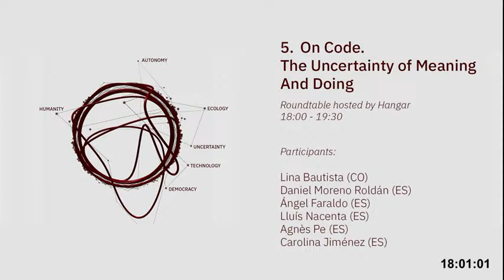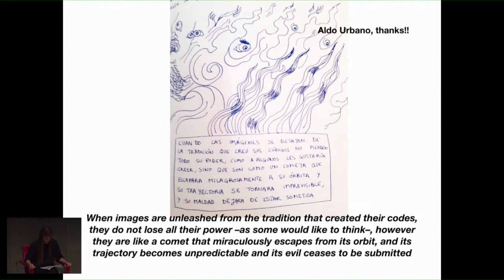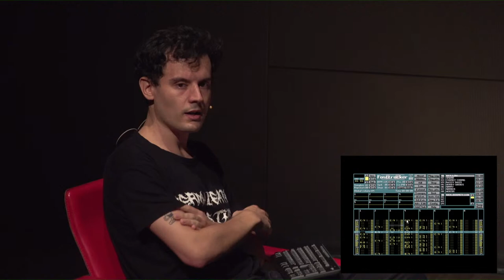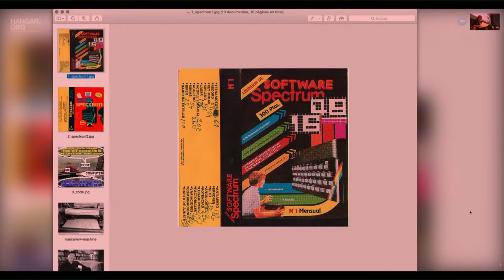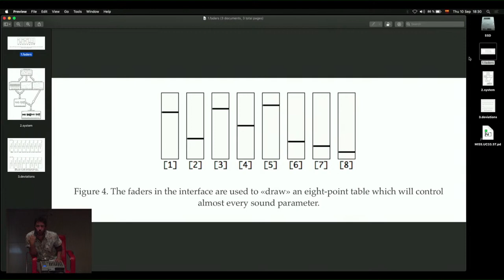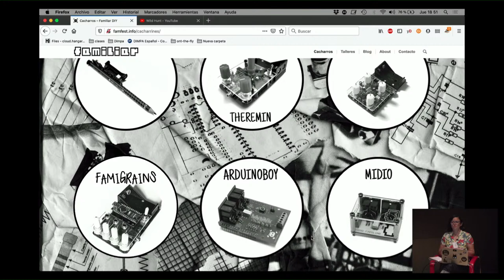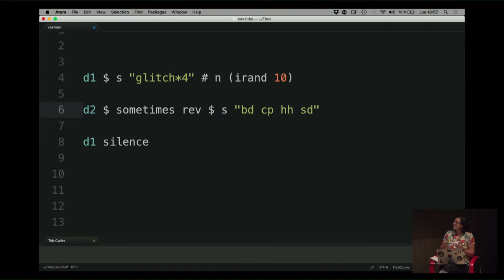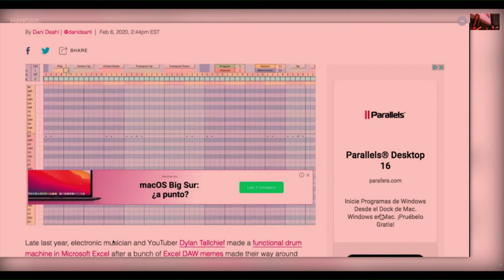On Code. The Uncertainty of Meaning and Doing